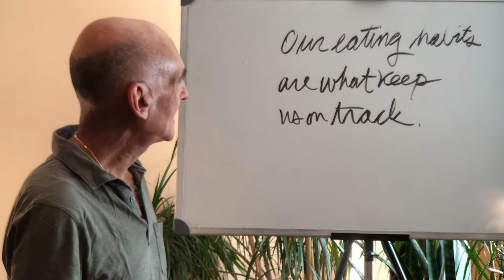Daily Macro Minute: October 23, 2017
"Our eating habits are what keep us on track."